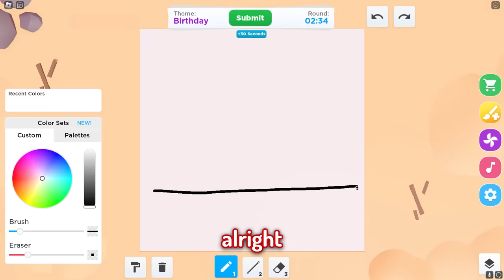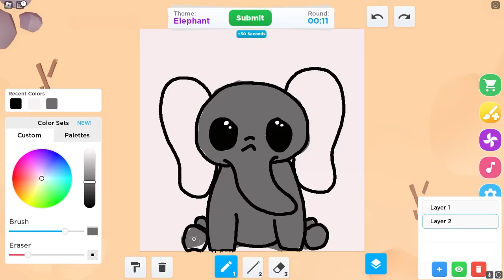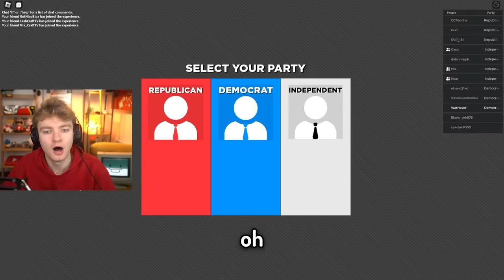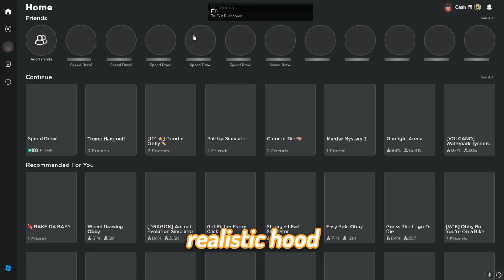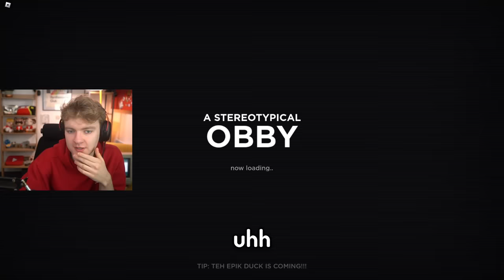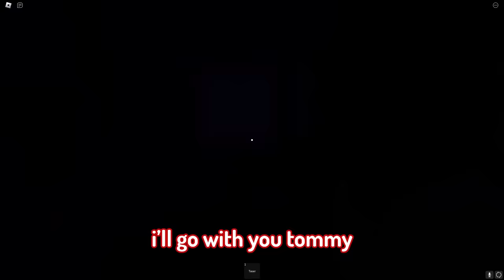I Snuck Into A KIDS ONLY Roblox Server...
Today TommyInnit gets weird with Cash & Nico. This is probably the last time I will play with them

only one month left!

edited by @onlyantics and thumbnail by @tedsattic